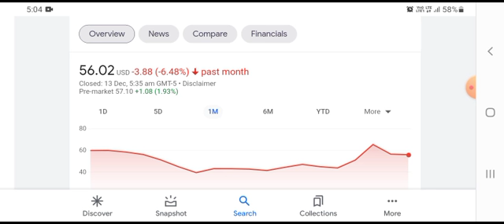DWAC Stock PRICE PREDICTION! Digital World Acquisition Corp DETAILED RECAP & PRECISE ENTRY LEVELS!